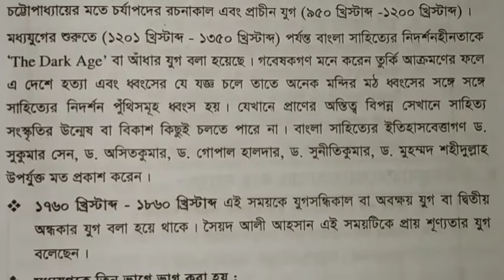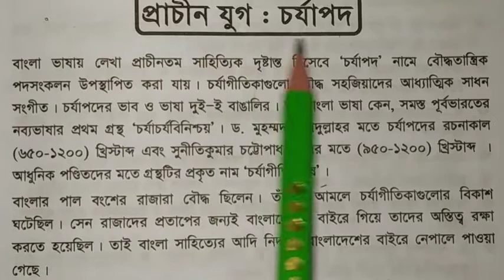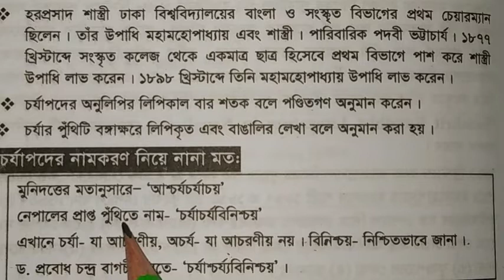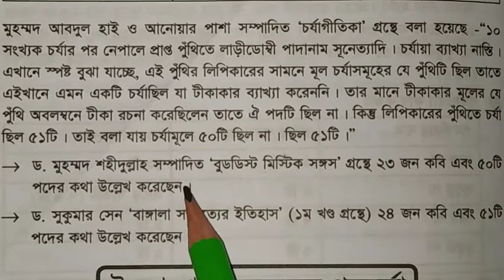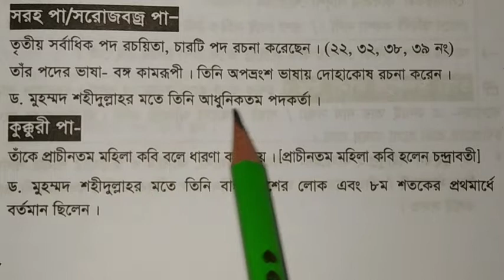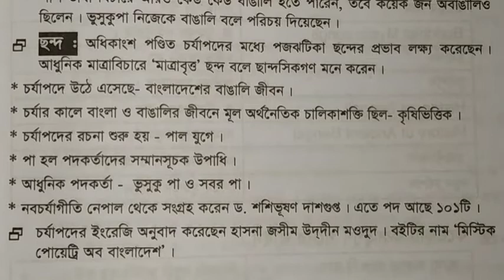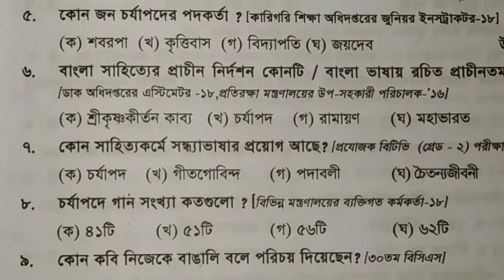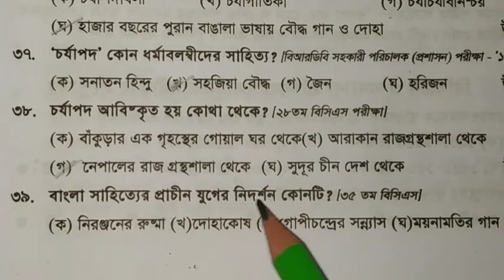চর্যাপদ।। বাংলা সাহিত্যের প্রাচীন যুগ।। Charyapada.Bangla Literature. বাংলা সাহিত্য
Categories :-

Bangla📖
English📧
 📐Mathematics
General🛠️ science
 🗞️General knowledge
🇧🇩 Bangladesh affairs
International 🇺🇳 Affairs
 🖥️ Computer Science